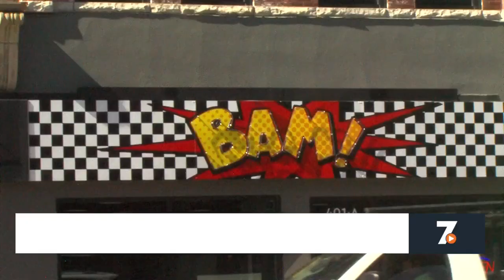PIttsburg businesses dress up windows for Halloween